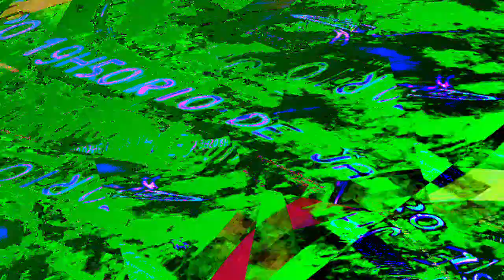[EPILEPSY WARNING] Movie 24 01 03 09h37m46s